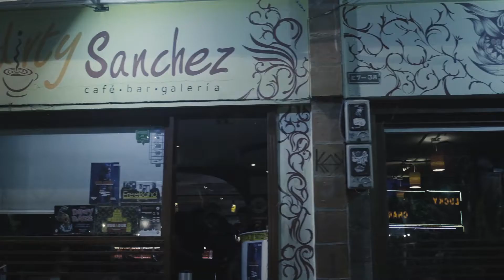Reptil Sessions 003 - Resumen VIDEO OFICIAL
3er Encuentro  de djs residentes del  sello "Reptil  Records.
Una noche para recordar esta reunión de ritmos digitales y beats afro latinos e hispanos mezclados con  cumbia y ritmos ecuatorianos.

DJ RESIDENTES REPTIL RECORDS
Huaya Nay

Invitada  Especial:
Maria Morena

CÁMARAS:
Juan Carlos Alulema, Mauricio Llerena.

Edición:
Juan Carlos Alulema, Juan Francisco Melo.

Canción:
Perros Callejeros - Guajira Mora (Taita Machine Remix).

Un agradecimiento especial al Bar Galeria "Dirty Sánchez" por darnos apertura y ser motor de esta escena de electrónica local.